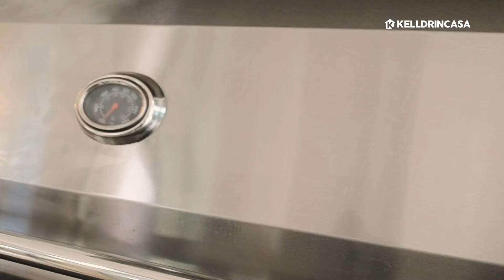Como usar Poderoso Brilha Inox | Kelldrin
Conheça o Poderoso Brilha Inox da Kelldrin.

Indicação:

Produto desenvolvido para uso diário na limpeza de superfícies e utensílios de inox, alumínio, peças esmaltadas e plásticos, formando uma camada de proteção contra oxidação facilitando a limpeza e a manutenção. Pode ser aplicado em: elevadores, geladeiras, fogões, bandejas, churrasqueiras, corrimões, mesas, etc.

Modo de Usar:

Agite bem antes de usar. aplicar sob o inox ou alumínio em seguida passar um pano limpo para dar brilho. Obs.: fazer um pequeno teste antes da aplicação, dependendo do material o produto pode manchar. atenção: não indicado para utensílios que tenham contato com alimentos.

Apresentação:
12x300ml/200g